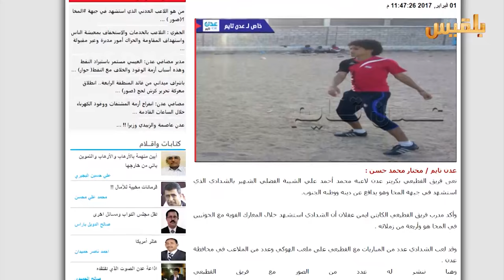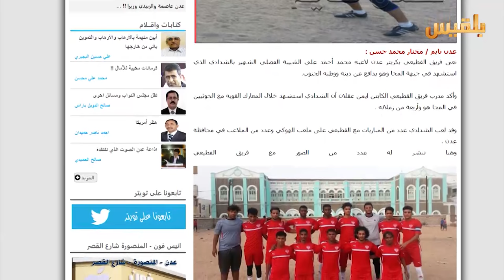لاعبين خسرتهم الرياضة وكسبتهم الحرب | تقرير: صقر الصنيدي